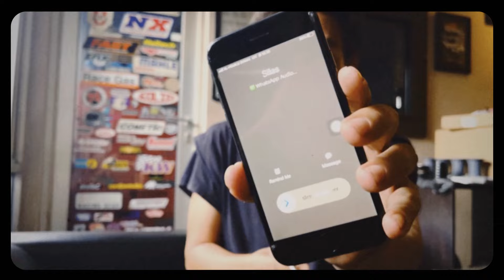NgepotYuk 2024 : 166 WHP